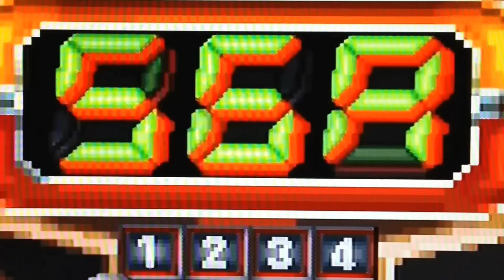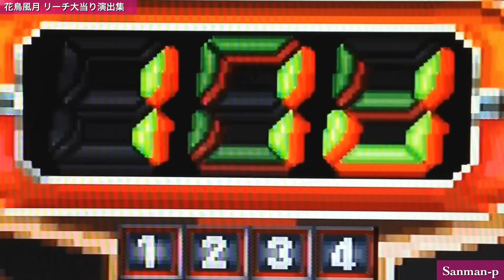【花鳥風月】リーチ大当り演出集 懐かしの台130 レトロパチンコ